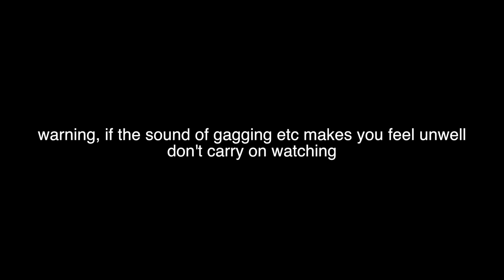EAT it or WEAR it with my BOYFRIEND- I ended up crying lol | Oliviagrace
SOCIAL MEDIAS !!
My Instagram is Oliviagraceherring
My Twitter is 0liviagrace13
My snapchat is Oliviagrace13x